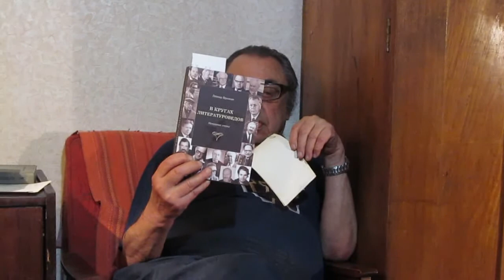Фризман: Об интеллигентности и не только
Леонид Фризман: Об интеллигентности и не только